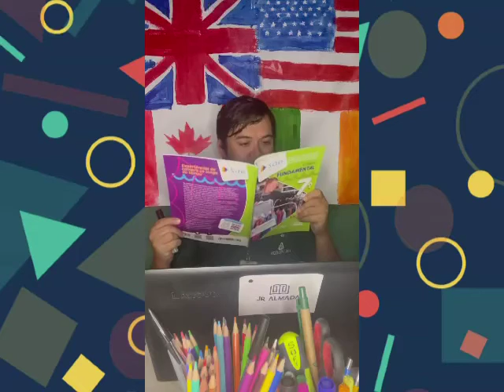7o ano aula 5